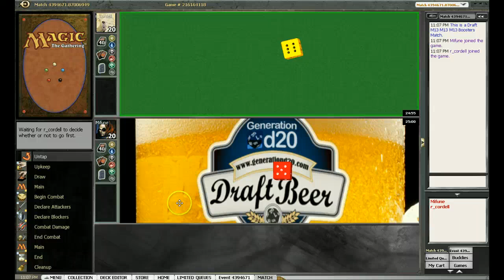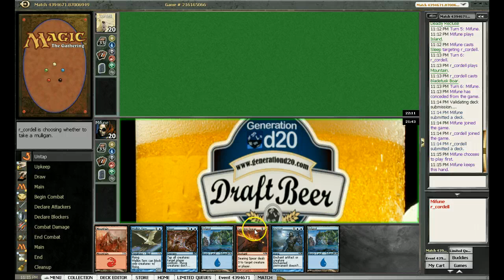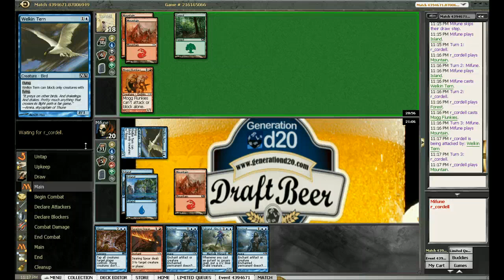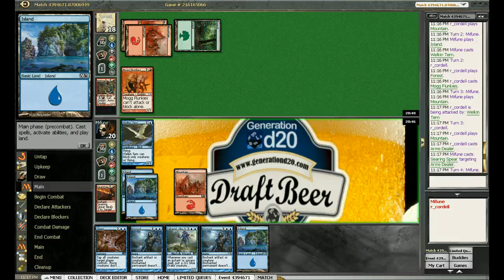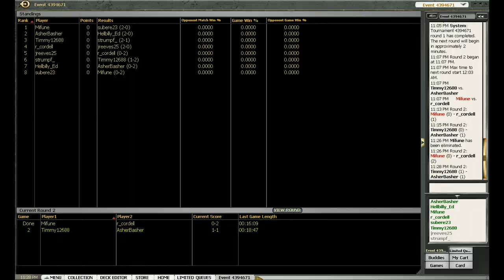Draft Beer Gone Wild: RU 2 (D2?)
HAWT SAWCE!